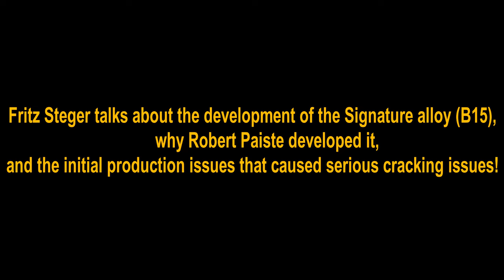B15 (Signature Sound Alloy) production development and issues.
Fritz Steger talks about the development of the Signature alloy (B15), why Robert Paiste developed it and the initial production issues that caused serious cracking issues!

Paiste's B15 (Signature Sound Alloy) blanks are supplied by the "Wieland works" in Vöhringen Germany.
They were initially supplied by "Kovohutí Příbram" from the Czech republic but they had serious issues with cracking, once the production moved to Wieland, the issue was resolved.

B15 like B20, goes through some of the same processes: initially hot rolled to about 60mm thickness then the last stage is cold rolled.
Also, it is not tempered  like traditional B20 cymbals but is annealed.
Using this alloy allows for greater consistency between blanks compared to traditional B20 cymbal alloy, and is more inline with Paiste's B8 production methods.
Once they arrive at Paiste, they would have to heat the whole of the cymbal again to anneal it and then press the in the bell.
After this process, the blank is allowed to cool for 24 hours. As a result of annealing, the material is now more pliable, tougher and ready for hammering.